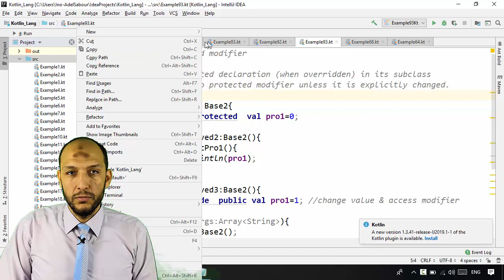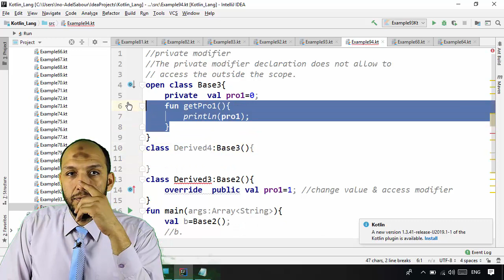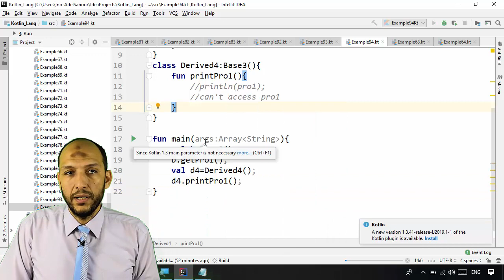79 Android Kotlin OOP access or visibility modifiers privated modifier